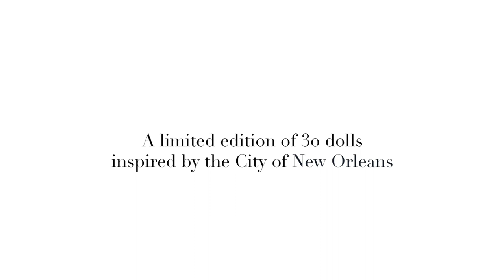Creating the Bleu Belle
Watch artist Joshua McKenney create the Bleu Belle, a limited edition doll inspired by New Orleans. To purchase one of the remaining Bleu Belle dolls, To watch the animated short film "The Bleu Belle"

Produced by Joshua David McKenney & Eric Motika.
Limited edition doll designed by Joshua David McKenney.
Music: Frédéric Chopin, Nocturne No. 2 in E-Flat Major, Op. 9 No. 2: Andante, performed by Claudio Colombo (2012)

For more information about Pidgin Doll, please find us on the web at PidginDoll.com and on Instagram at @PidginDoll.

Pidgin is a registered trademark of Pidgin Doll LLC.